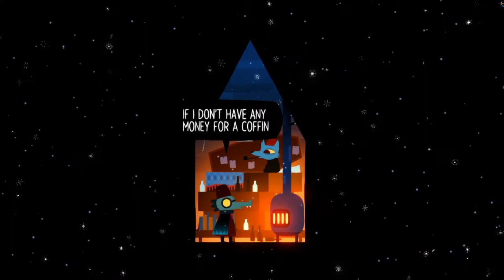Night in The Woods - Lost Constellation (Part 3)